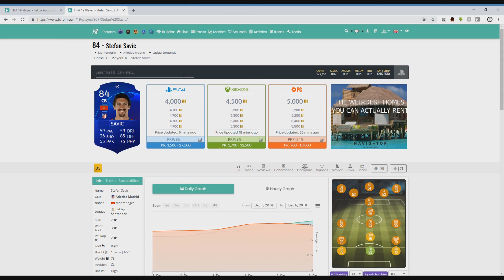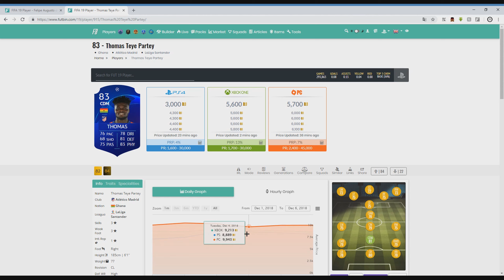EL MEJOR TRADEO DE FIFA 19 | LA MEJOR INVERSION DE FIFA 19| TRADEOS FIFA 19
hola gente , en este video les traigo la mejor inversion de fifa 19! espero que la aprovechen ya que este tradeo es segurisimo!